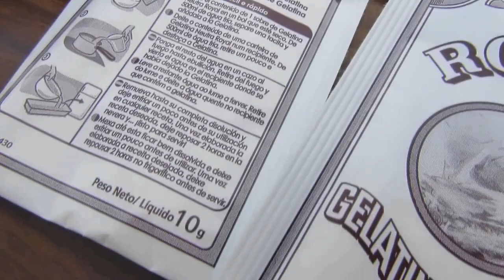MANO DE GEL BALÍSTICO (para prácticas de tiro) [IRONBOX]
En este vídeo os enseño una forma fácil de hacer una mano con el gel balístico casero que elaboramos en anteriores vídeos, os dejo aquí mismo el enlace al vídeo de como hacer gel balístico, donde explico paso a paso y mas detalladamente como hacerlo, UN SALUDO!!!